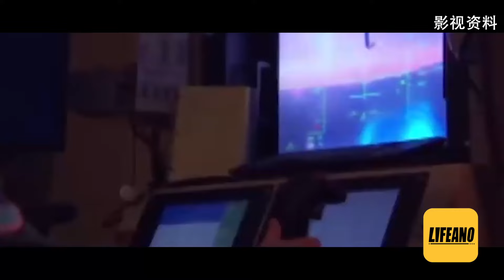三喵聊越战电子对抗：美帝领先经验是飞行员拿命换来的 lifeano漫聊 241010